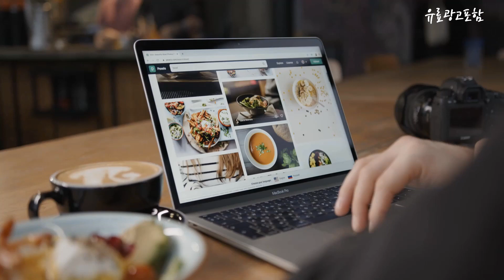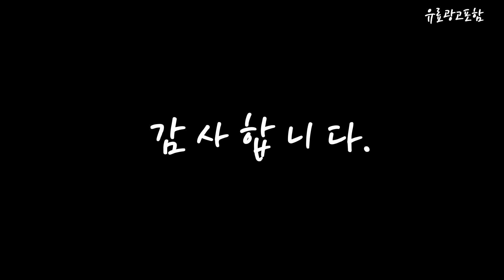맥미니m2pro Top10!! 요즘 인기있는 맥미니m2pro 구매 가격 평점 후기 비교 총정리!!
❤️❤️❤️ 요즘 인기있는 맥미니m2pro 구매 가격 평점 후기 비교 총정리해 보았어요!! ❤️❤️❤️

[00:06]
10위. Apple 2023년 맥스튜디오 M2 M2 Max 12코어 [3,260,000원]

[00:11]
9위. Apple 2023 맥 미니 M2 M2 8코어 [1,030,400원]

[00:17]
8위. Apple 2023 맥미니 M2 8코어 10코어 256GB [1,019,200원]

[00:22]
7위. Apple 2023 맥미니 M2 8코어 10코어 512GB [1,280,880원]

[00:28]
6위. Apple 2023년 맥스튜디오 M2 M2 Max 12코어 [2,840,500원]

[00:33]
5위. Apple 2023년 맥스튜디오 M2 M2 Max 12코어 [3,648,000원]

[00:39]
4위. Apple 2023 맥미니 M2 Pro 10코어 16코어 [2,492,600원]

[00:45]
3위. Apple 2023 맥 미니 M2 M2 8코어 [782,000원]

[00:51]
2위. Apple 2023 맥미니 M2 Pro 10코어 16코어 [1,952,600원]

[00:56]
1위. Apple 2023 맥 미니 M2 M2 Pro [1,682,600원]